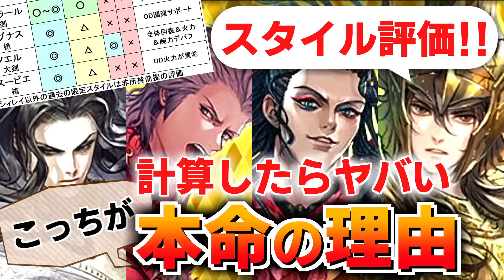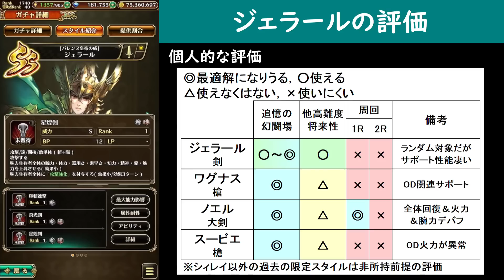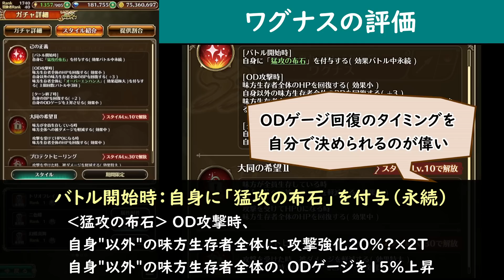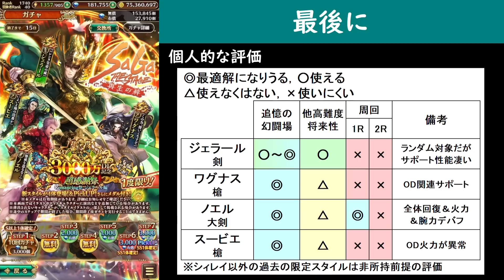【ロマサガRS】実は超高性能！ジェラール編ガチャは引くべきか？詳細に評価してみた！【ロマンシング サガ リユニバース】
ロマサガRS 3000万DL記念 超感謝祭 Romancing祭 ジェラール編ガチャの性能チェック動画になります。
高難易度観点や周回観点で細かくスタイル評価してみました。評価対象は、ジェラール、ワグナス、ノエル、スービエです。
皆様のガチャを引く時の参考や、引いたキャラの使い方の参考に少しでもなれば幸いです。

▼マカ・シノンも強い！サガ魂シリウス編ガチャは引くべきか？詳細に評価してみた！

▼隠れ有能スタイル！？サガ魂イクネン編ガチャは引くべきか？詳細に評価してみた！